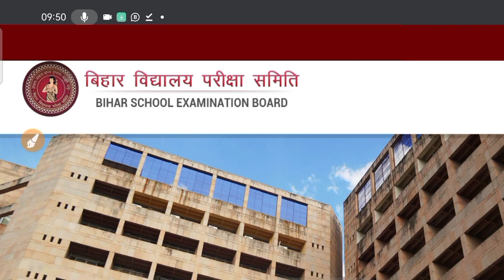Bihar Board Matric inter Result 2021|Bihar board call recording 2021|viral call recording bseb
Bihar Board Matric inter pass call recording 2021|viral call recording bihar board exam 2021|